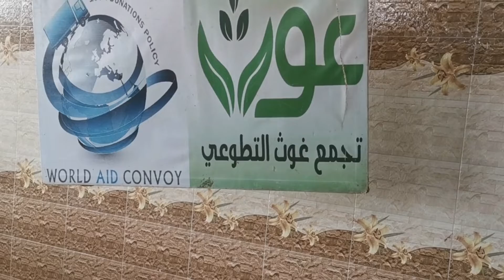Ramadhan in Idlib 2022 - Iftar Meals Prep & Distribution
RAMADHAN RELIEF 1443AH 2022

رمضان#

Alhamdulillah with your Duas and donations, in the month of Ramadhan, Food Packs are being provided to the orphans, widows & most needy in Afghanistan, Djibouti, Pakistan, Syria and Yemen.

Prophet S.A.W said "He who provides for the breaking of the Siyam (Fasting/Iftar) of another person earns the same reward as the one who was observing Siyam, without diminishing in any way the reward of the latter." (Tirmidhi)

Prophet Muhammad S.A.W said "Whoever removes a worldly hardship from a believer, Allah will remove a hardship on the Day of Resurrection from him." - Sahih Muslim

Jazakumullah Khairan to all the donors.

Please continue to help the orphans, widows and most needy around the World.

Bank: Natwest Bank
Name: World Aid Convoy
Sort Code: 52-30-29
Account Number: 36413062
BIC NWBK GB 2L

Registered Charity Num: 1155899